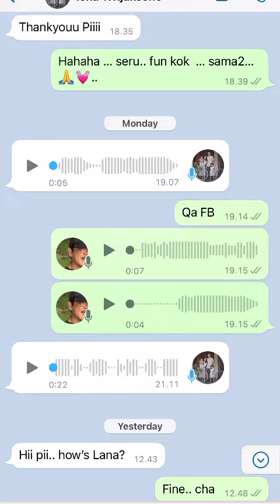Sehari bersama Ailana 💓